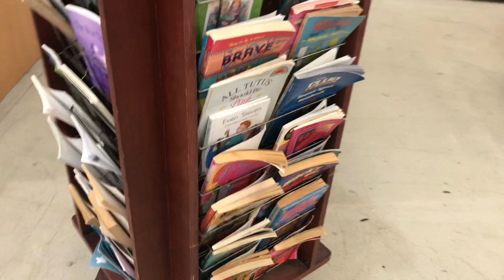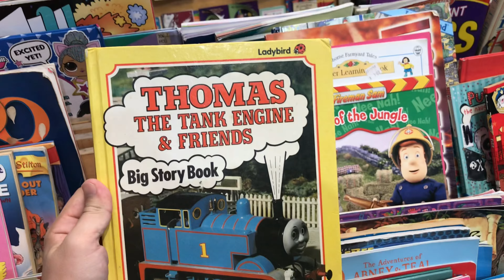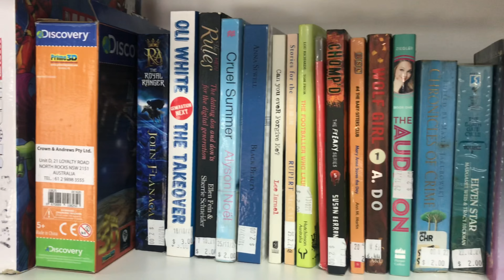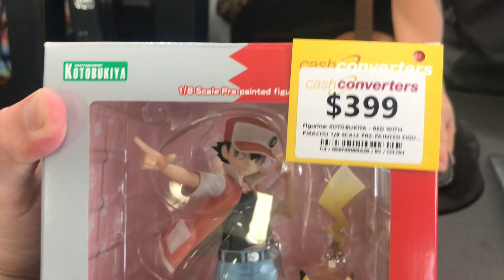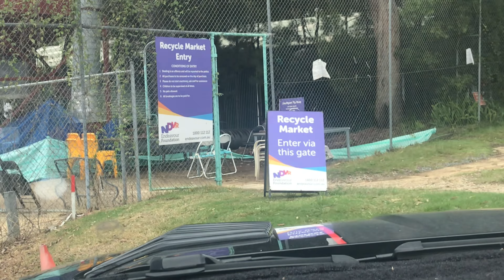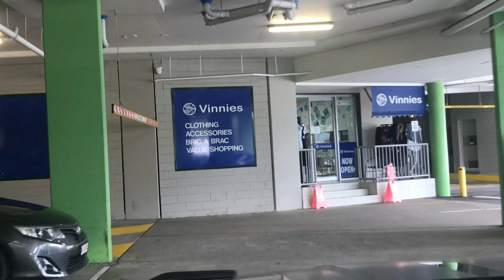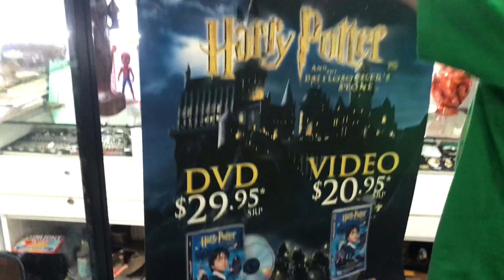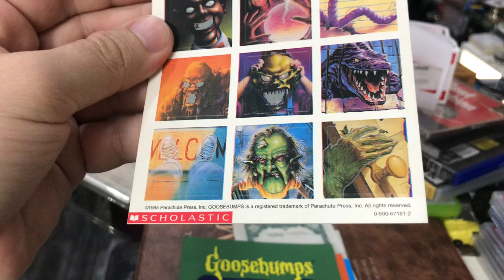DID WE FIND TREASURE?! Goosebumps Tip Shop Madness!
Don’t forget to check out “Gold Coast Picker” on YouTube and Instagram down below!

Like Gold and Silver Collectibles on Facebook!